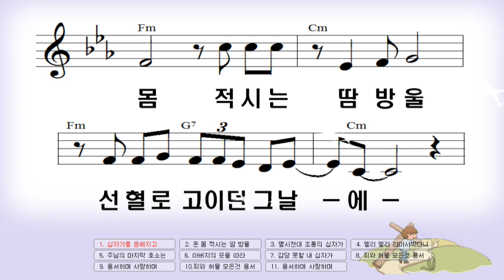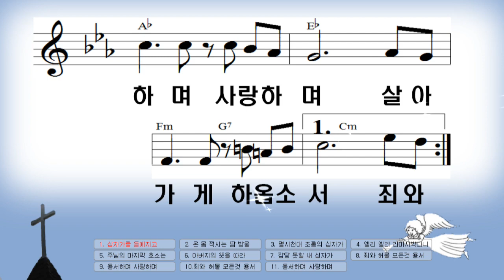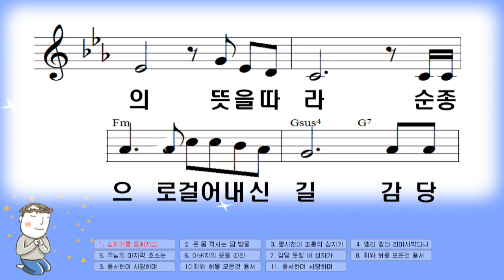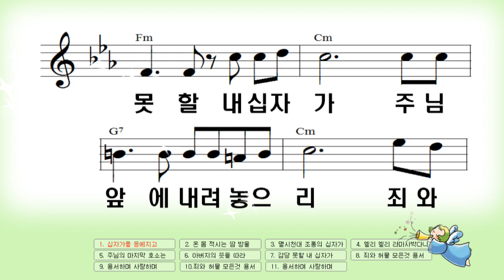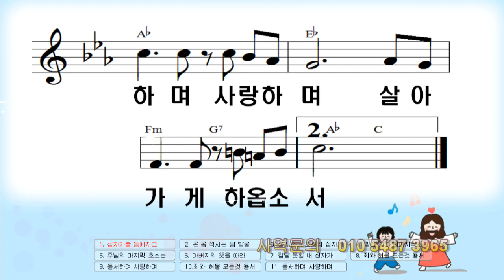주님의십자가...김덕자6집수록곡,이진호작사,최우규작곡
주님의 십자가...김덕자6집수록곡,이진호작사,최우규작곡,